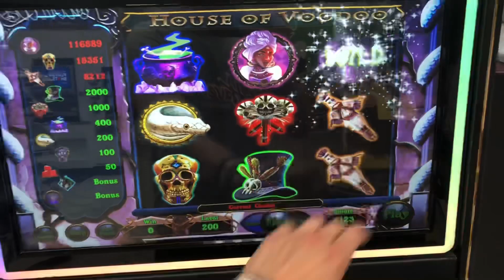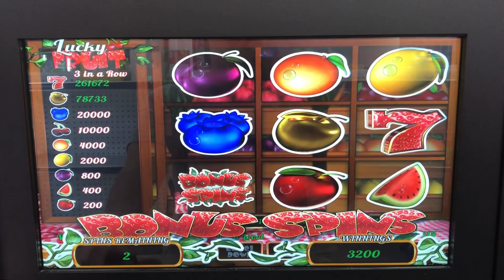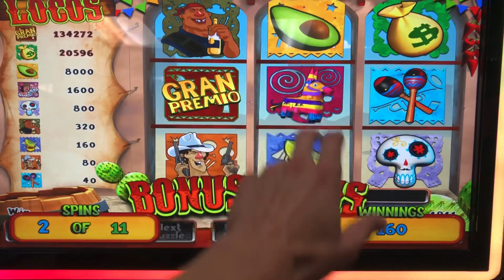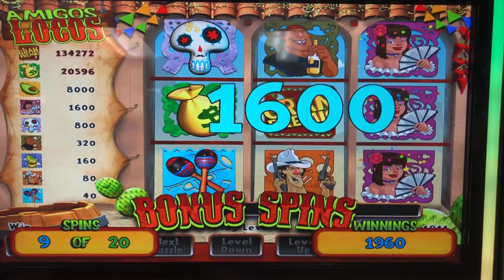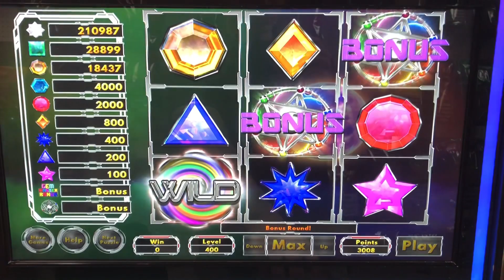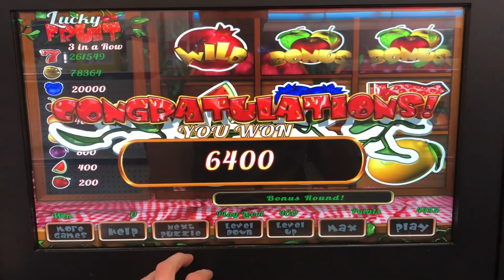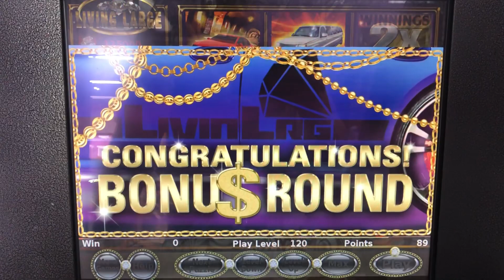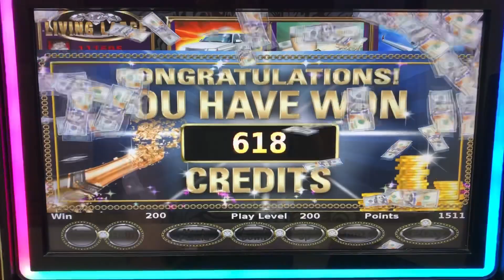$0 BONUS?!? WHAT IS GOING ON??? PA SKILL MACHINES BONUSES AND GLITCHES!!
CRAZY GLITCH AND BONUS ACTION ON PA SKILL MACHINES!!!